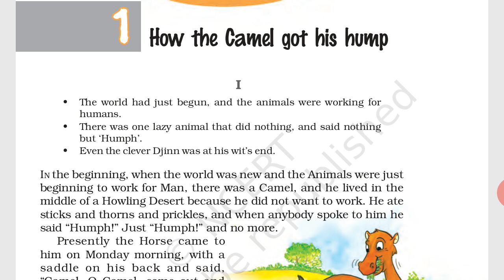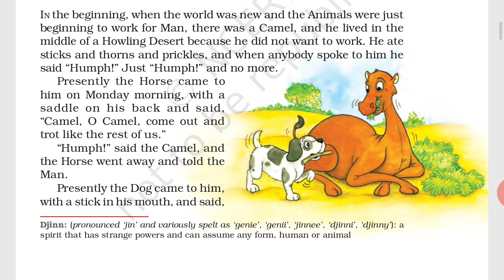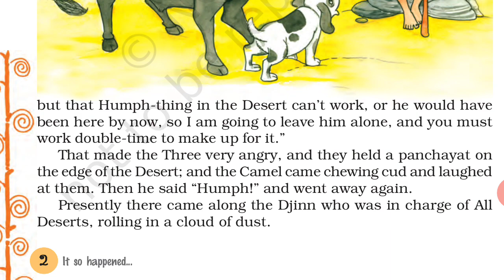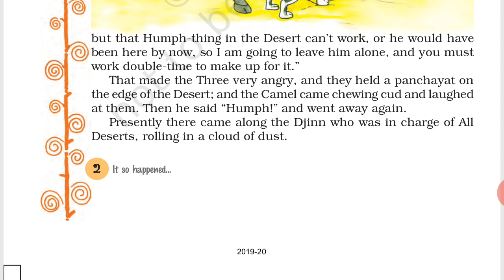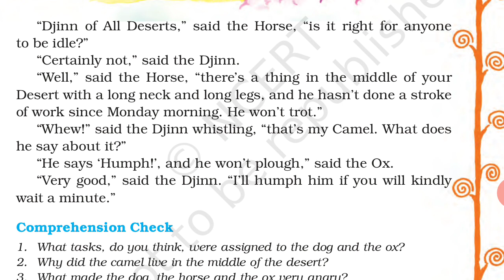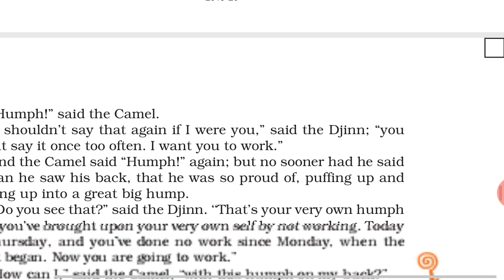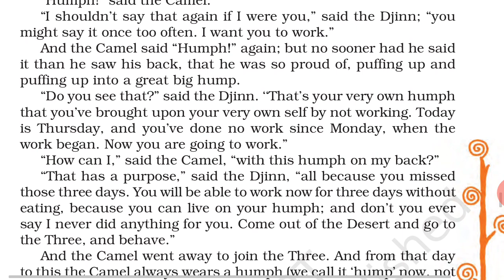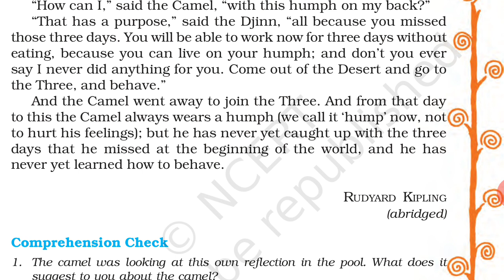HOW THE CAMEL GOT HIS HUMP ch 1 class 8 its so happened book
Class 8 CH 1 IT SO HAPPEN BOOK CBSE NCERT "The moral of the story is time once passes never come so utilise the time in a proper way". Link for Notice writing & format
 Ch- 2,6th class Honeysuckle book-How the Dog Found himself a New Master.